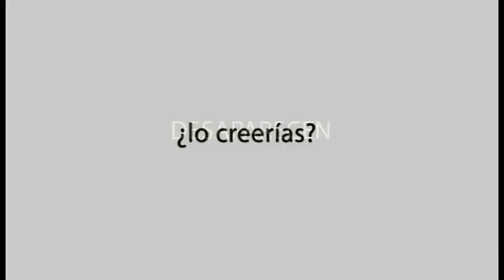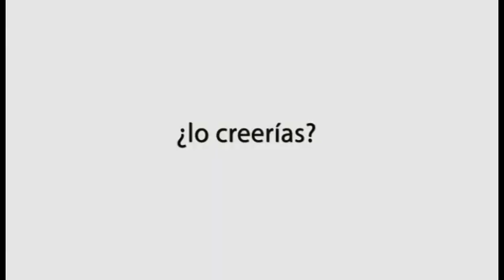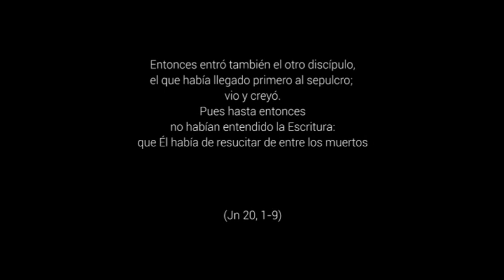Hoy se cumple - Domingo de Resurrección, Ciclo A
Es preciso vivir en constante alerta para descubrir las nuevas huellas del Resucitado entre nosotros. Su presencia es
siempre nueva. Caer en la superficialidad a la hora de leer los acontecimientos es arriesgarnos a malinterpretar las señales de su paso. ¿Qué me sugiere esto? ¿Me preocupo por comprender el
misterio de la fe? ¿Es para mí una inquietud personal descubrir los signos del Resucitado en la vida? ¿Cómo me ayuda la comunidad cristiana?